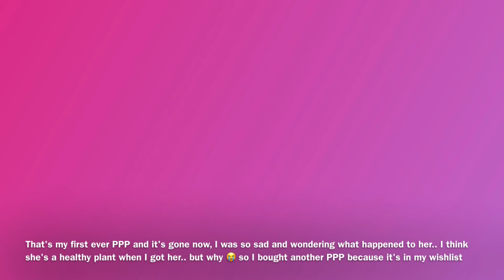Philodendron Pink Princess journey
The story of my first philodendron pink princess
If you have some care tips, do's and don'ts just comment below I am willing to learn more about this plant and how to know if the plant is healthy before buying it.